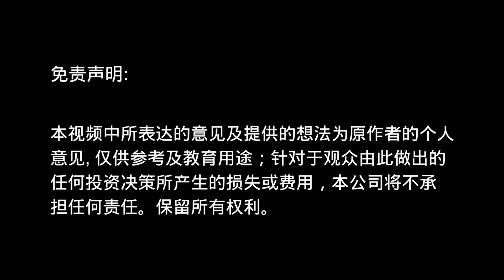第八集 - 购买转售组屋和新租屋(BTO)前必须知道的事。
第八集 -  购买转售组屋和新租屋(BTO)前必须知道的事。 (中文版）

你是否在烦恼不知从何开始购买转售组屋或新租屋(BTO)吗？

这支影片Alan将会告诉你们购买转售组屋和新租屋(BTO)前必须知道的事。

我是谁？
我是Alan, 从事房地产经纪工作超过10年。 在繁忙的房地产市场，我相信创新营销是让合适的买家注意到您的房产的关键。

您的房产是独一无二的，值得以最好的方式准备。我帮助房主使用我的创意营销方法以最有利可图的价格出售他们的房产